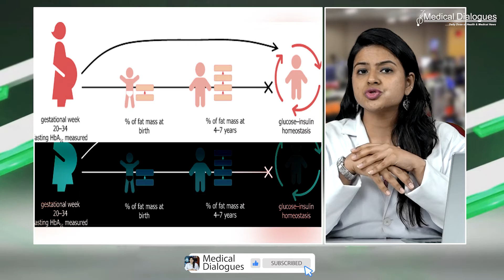Low birth weight boys more likely to have prediabetes during adolescence